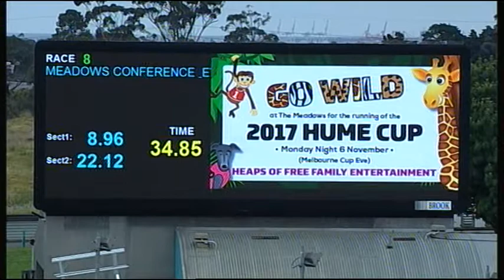MEP WED 01 NOV 17 R8